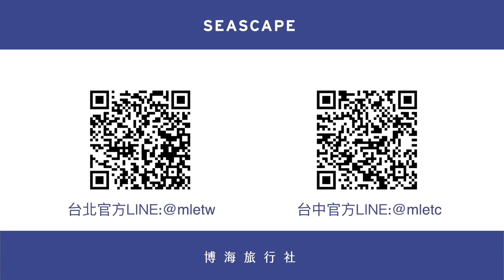【誰說喜歡潛水就不能享受度假村】馬爾地夫不可錯過的優質生態度假村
0:00 馬爾地夫不可錯過的優質生態度假村
0:27 Amilla Maldives 馬爾地夫阿米拉度假村
0:52 InterContinental 馬爾地夫洲際度假村
1:22 Six Senses Laamu 馬爾地夫六善拉姆度假村
1:52 LUX* South Ari Atoll 馬爾地夫南麗世度假村
2:19 Four Seasons Landaa Giraavaru 馬爾地夫四季度假村蘭達島
2:44 Radisson Blu Maldives 馬爾地夫麗笙度假村